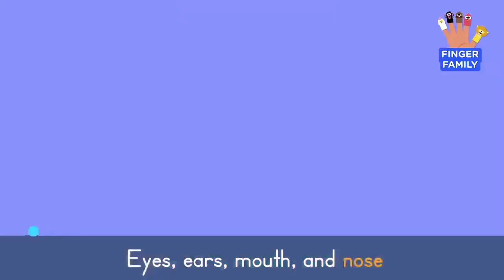Finger Family Song 👋🎶 + More Body Songs for Toddlers | Lingokids